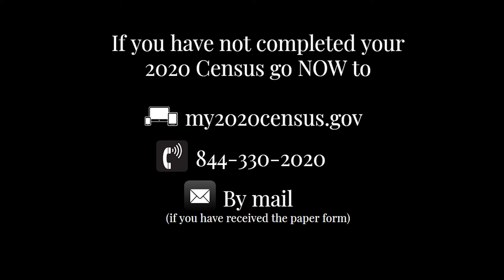Census2020: What is the 2020 Census?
So, what is the 2020Census? Yuhua Hamasaki spoke to Miliana from the LGBTQ Center OC to raise awareness about the importance of the Census for not just the LGBTQ+ Community but EVERYONE.

QueertheCensus & GetCounted today!